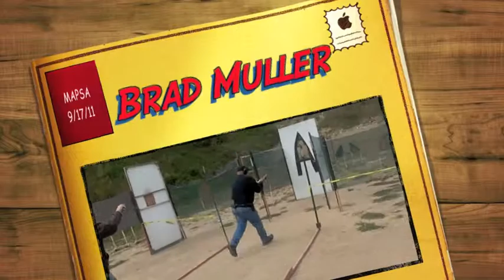Brad Muller MAPSA 9/17/11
Brad is shooting the (/17/11 MAPSA match.